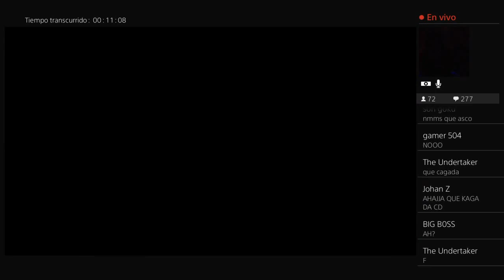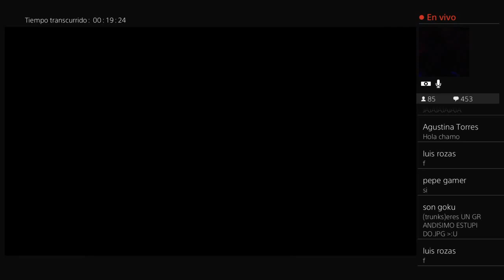Copia de Un Nuevo Dragon Ball Super - Money in the Bank 2020